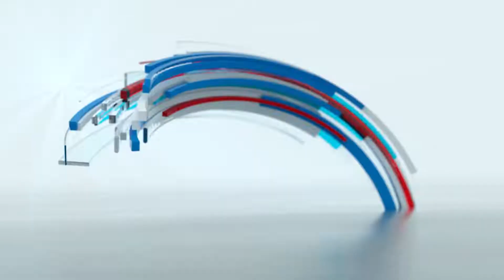PROMO Posposicion GALA FINAL MR DR CANAL AMERICA 2022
La transmisión de la Gala final de Mr. Of DR fue pospuesta para este domingo 13 de Marzo a partir de las 9 de la noche. Los hombres mas apuestos del mundo se disputan la corona y tu seras testigo de eso. Cual es el tuyo? Gala Final Mr of DR 2022, doming 13 de marzo 9 de la noche por Canal America, Canal 1014 de Optimum, la Televisión Dominicana, Esos muchachos se ven bien, Para el mundo…